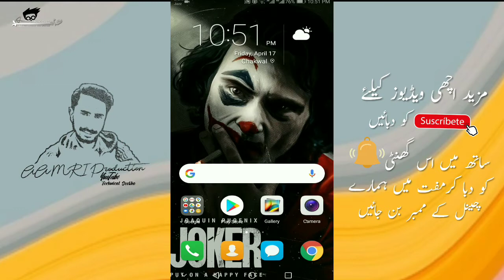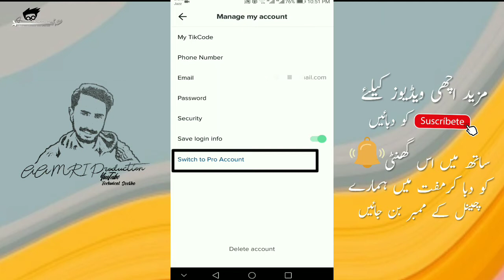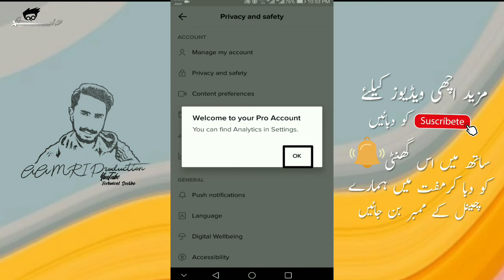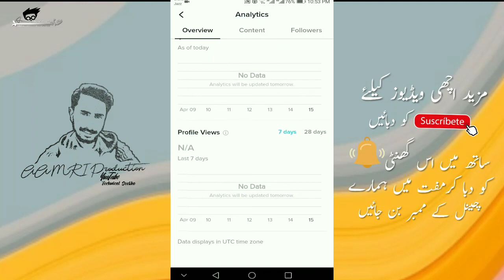How to use switch to pro account in Tiktok | Tik tok new features 2020 | Tiktok pro id kaise banaye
➤How to make your tiktok account pro | switch to pro account in tiktok | tik tok ke account ko pro account kaise banaye | Full Details Urdu +Hindi 2020
༺۵༻ ༺۵༻
🔴Aвoυт тнιѕ vιdeo:
ᴀsʟᴀᴍ-ᴏ-ᴀʟɪᴋᴜᴍ ᴅᴏsᴛᴏ.Ajke vedio me btyea gyea hai.ap kaise apne tiktok ke account ko pro account me change kar shkte hai.

Hi Guys My Self x" Aamir Shehzad x" and You'r Watching x" Technical Seekho " YouTube Channel in this Channel you will learn about Life Technology, Internet, Social Media, Mobile Application, Software, Gadgets Review, Unboxing and much more...xr
༺۵༻ ༺۵༻
༺۵༻ ༺۵༻
༺۵༻ ༺۵༻
༺۵༻ ༺۵༻
🔴Qᴜᴇʀɪᴇꜱ Sᴏʟᴠᴇᴅ:
►how to make your tiktok account professional
►how to make your tiktok account pro
►how to make your tiktok account not pro
►pro account tik tok
►Tik tok new features
►Tik tok new update
►Tik tok new features switch to pro account
►switch to pro account
►How to use switch to pro account
►How to use switch to pro account in Tik tok
►How to switch to pro account in Tik tok
►How to create switch to pro account in Tik tok
►Tik tok switch to pro account kya hai
►Tik tok switch to pro account use kya hai
►Tik tok switch to pro account kaise kare
►Tik tok ko switch to pro account kaise banaye►how to make pro account in tik tok
►tiktok ke id ko pro me change kaise kare
►tik tok pe professional account kaise banaye
►tik tok par pro account kaise banate hain
►tiktok pe pro id kaise banate hain
►tiktok pro account phone number problem
►tiktok pro account kaise banaye
►tiktok pro account delete kaise kare
►tiktok pro account settings
►tiktok account kaise banaye
►tik tok analytics not working
►tiktok pro account kaise banaye 2020
►tiktok change pro id
How to convert Pro Account on tik tok
Tik Tok Account pro Account me kaise Convert kare
Tik tok me Analytics ka option kaise laye
Tik Tok normal account ko pro me badalakar Analytics ka option kaise laye